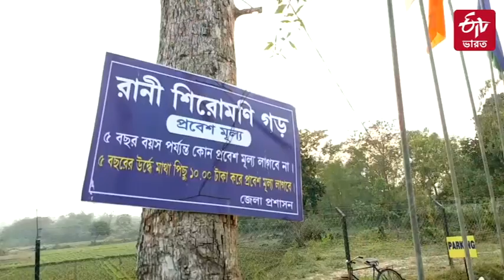Tourist Spot in West Medinipur : 2 কোটি টাকা ব্যয়ে পশ্চিম মেদিনীপুরে তৈরি নয়া পর্যটন কেন্দ্র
গ্রাম্য নির্জন পরিবেশে সময় কাটাতে চাইলে চলে আসতে পারেন পশ্চিম মেদিনীপুরের ভাদুতলার ইতিহাস বিজড়িত এই স্থানে (Tourist Spot in West Medinipur) ৷ আপাতত 9টি সুসজ্জিত কটেজ নিয়ে পর্যটকদের আহ্বানের জন্য তৈরি ঐতিহাসিক এই কর্ণগড় ৷